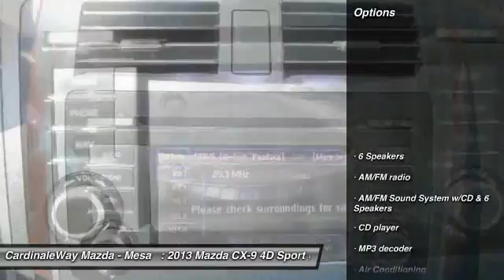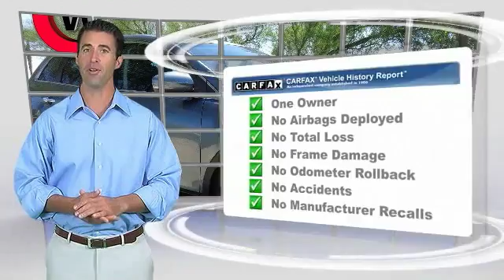2013 Mazda CX-9 Mesa AZ P6403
2013 Mazda CX-9 Grand Touring

6343 E. Test Drive

SUPER LOW MILES  ,   MAZDA CERTIFIED  ,   MP3 CAPABLE  , and   BlueTooth  . Yeah baby! Yes! Yes! Yes! If you ve been hunting for the perfect 2013 Mazda CX-9, well stop your search right here. This wonderful SUV is the one-owner find that is sure to impress. This superb Mazda is one of the most sought after used vehicles on the market because it NEVER lets owners down. Stop by CardinaleWay Mazda Mesa today! Vehicle price and availability are subject to change without notice.